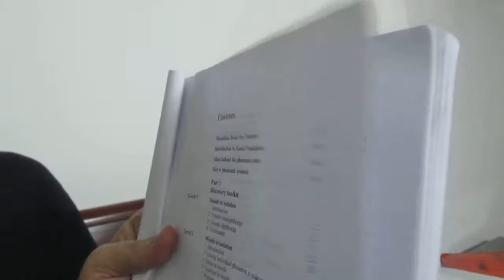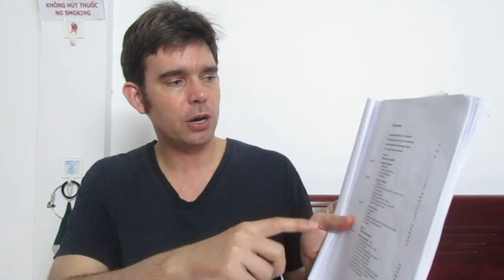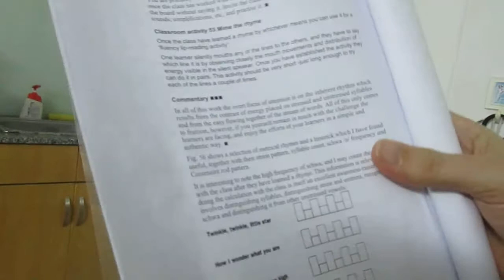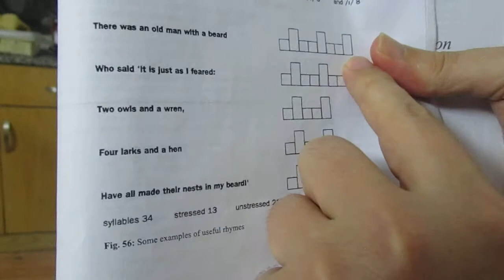Sound Foundations by Adrian Underhill: Book Review